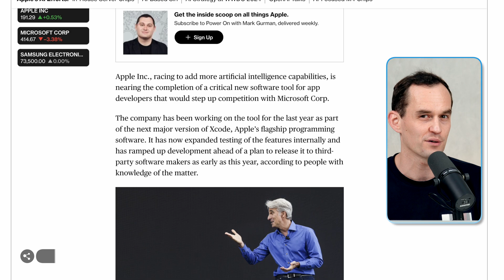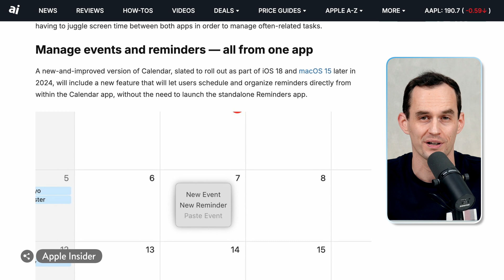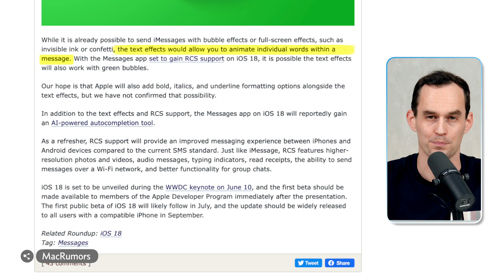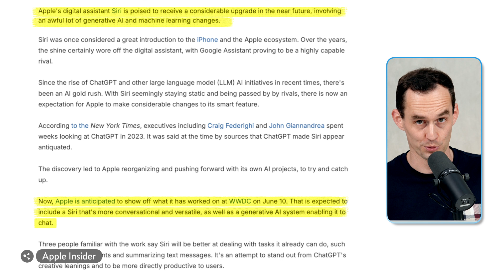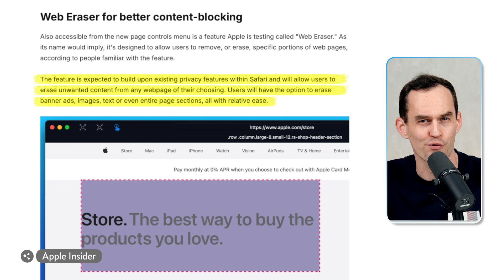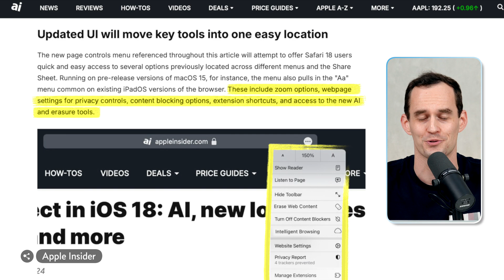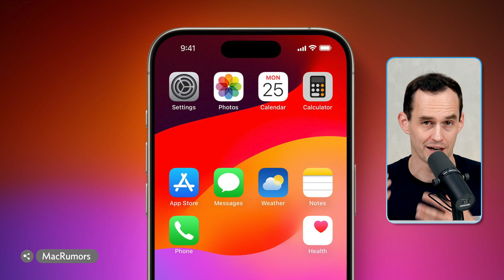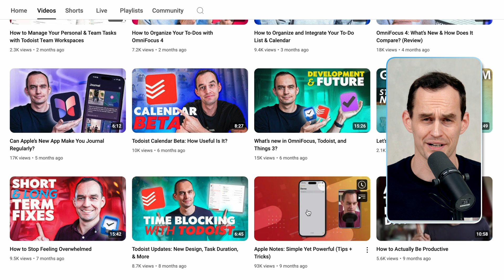iOS 18 - Huge Update, Big AI Features Coming Soon!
Next week, Apple will be holding its annual Worldwide Developers Conference, or WWDC. I’ll be covering what Apple announces. For now, let’s take a look at the rumored new features in iOS 18 and macOS 15!

Free Mini-Courses:
Which Task Manager is Right for You?